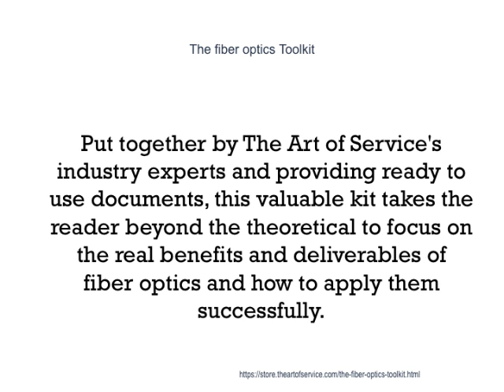The fiber optics Toolkit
This innovative set of documents and ready-to-use templates will provide you with a head start for both learning and applying of a fiber optics approach that meets today's standards.